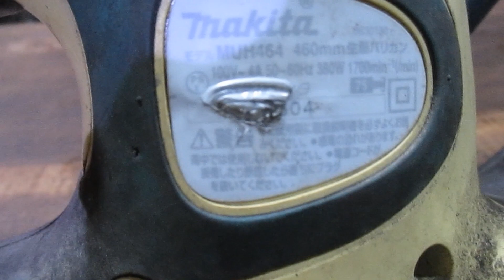Restoration/ Restore Old Hedge Trimmer Makita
Restore Hedge Trimmer Makita(Restoration/ Restore Old Hedge Trimmer Makita)
-Model MUH 464
-100v
-4A
-300w
-50-60Hz
For this Multiple Share  channel, I want to share my working experience  to all people . how to restore old hand tools , old power tools and old engine with my skill working. more than this I will Assemble new tools  like machine  , power tools, engine and so on ..